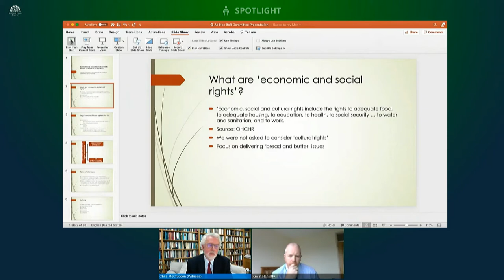Ad Hoc Committee on a Bill of Right Meeting Thursday 5 November 2020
The Committee received a briefing from Mr Kevin Hanratty, Human Rights Consortium and Professor Christopher McCrudden, Queen's University Belfast.